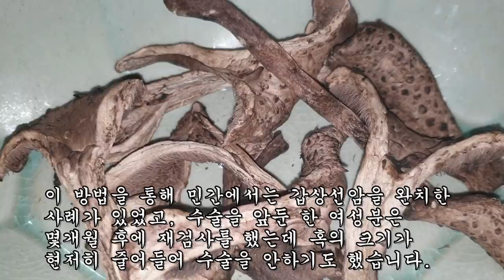이것을 이렇게 먹고부터 갑상선 기능 항진증과 목에 혹이 4개가 깨끗이 사라졌다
*영상을 공유하실 땐 유튜브링크나
카카오톡을 이용해 주시길 바랍니다.

*보는 사람들에게 혐오, 욕설, 비방글,
영상과 관련성 없는 글들은 삭제하니
많은 양해바랍니다.  감사합니다.